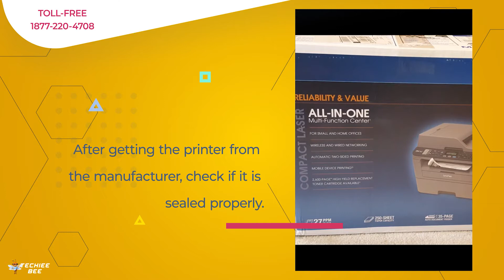How To Install Brother MFC L2685DW Printer | Brother Printer Setup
In this video find complete instructions to know how to install Brother MFC L2685DW Printer. For more queries on brother printer dial to the toll-free number given on the video.

BE Techiee..!!! TECHiEE BEE. THIS BEE SPEAKS TECHNOLOGY..!